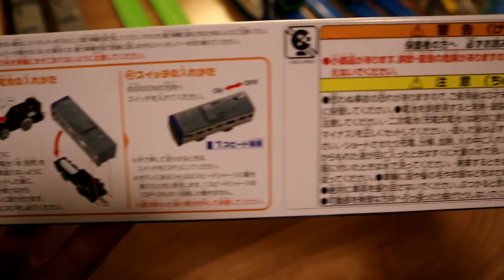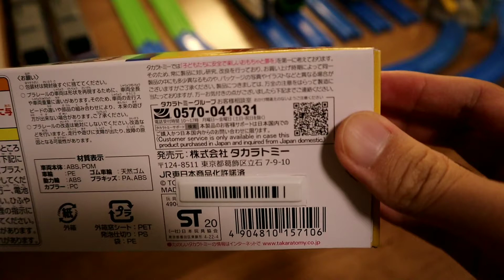プラレール S-27 E235系横須賀線 開封・走行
まだ営業運転を開始していないスカ色E235が早くも製品化されました。

青い塗装がすごく綺麗で、ダブルデッカーも新規金型、しかもプラキッズ対応で階段が再現されていたりとかなり凝っています。
ヘッドライトだけが惜しいですね。